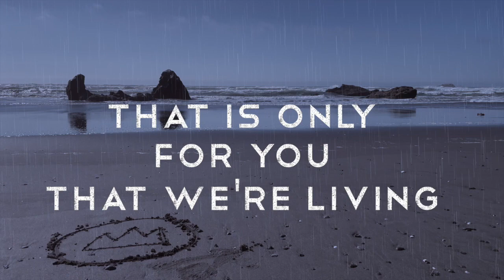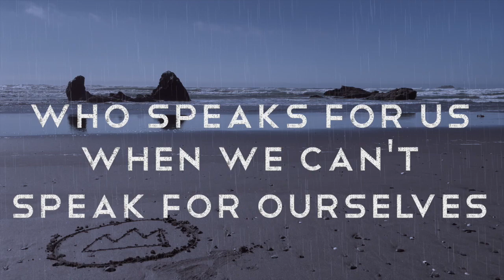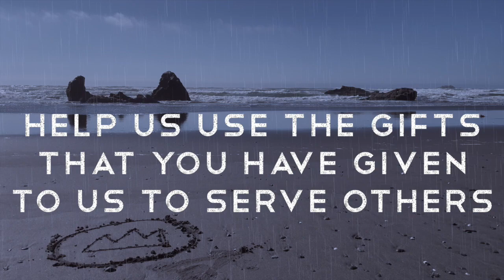Prayer [:DK THE GREY] (Video)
Listen & Enjoy :DK THE GREY on Spotify, Apple Music, and Bandcamp!

*Joyfully Partner + Joyfully Give to DIVIN3KINGDOM!*